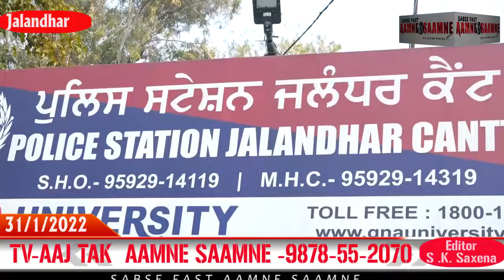ਨਜਾਇਜ ਪਰਚਾ ਕਾਰਵਾਣੇ ਵਾਲੋਂ ਕੇ ਖਿਲਾਫ ਹੋ ਸਖਤ ਕਾਰਵਾਈ -ਜਲੰਧਰ ਕੈਂਟ /AAJ TAK AAMNE SAAMNE -9878552070,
AAMNE SAAMNE GROUP //DIRECTOR MANDEEP KAUR
AAJ TAK AAMNE SAAMNE  & -Sabse Fast Aamne }{ Saamne, CONTECT 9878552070 EDITOR SK SAXENA, GM MANDEEP KAUR-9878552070,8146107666